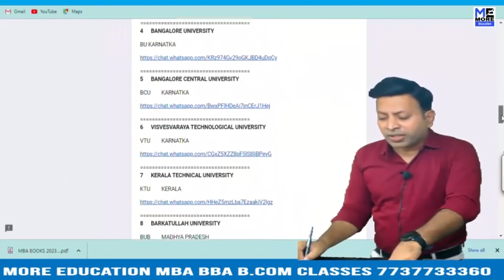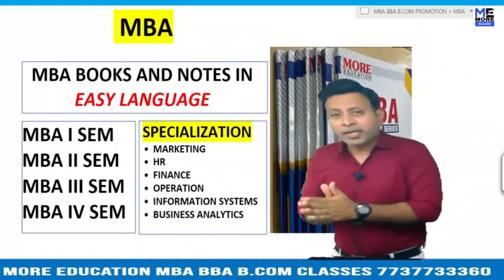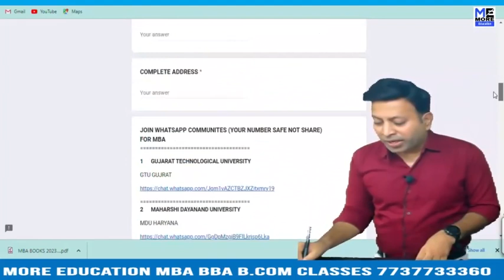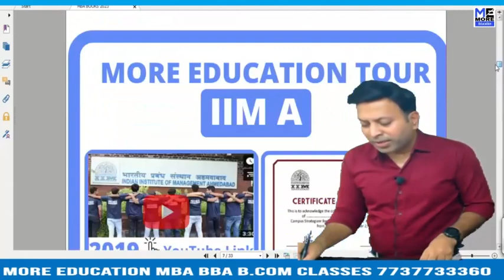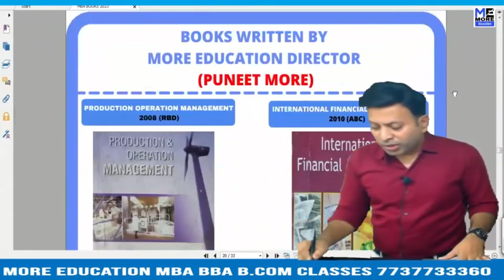RTU MBA BOOKS|ONE WEEK SERIES